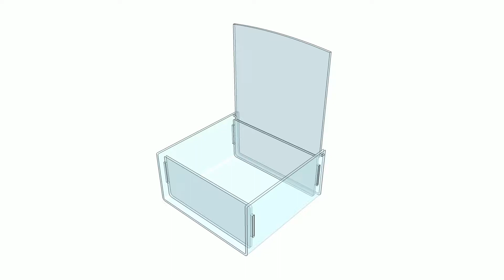Boite à couvercle petit modèle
Boîte à Couvercle :

Ces petites boîtes à couvercle rabattant permettent une présentation des plus soignées grâce à la transparence du Plexiglas, équivalente à celle du cristal. Made in France (Lorraine).

Caractéristiques  :
- Plexiglas de 3 et 4 mm
- Découpées au laser et pliées
- 20 x 20 et hauteur 10 cm